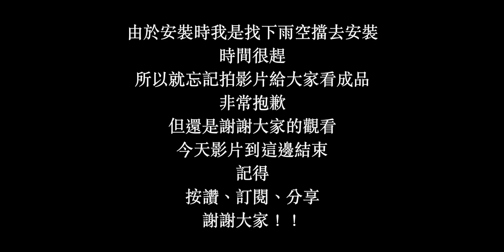連續下雨兩個月！ 做鐵工下雨的一天 宜蘭鐵工 鐵工「Fat Man 胖子 」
Hello, guys！ I'm Fat Man, an ironworker sharing my everyday life with you here in the channel.

哈囉！大家好！
非常感謝您收看我們的節目！
的節目主要記錄和拍攝於「鐵工生活」「工具開箱」「經驗分享」「鐵工紀錄」等等...

期待與您共創輝煌！！
工具試用、視頻拍攝等等...

我使用的設備：
相機：IPHONE、GoPro8
麥克風：RODE VideoMicro
編輯軟件：Final cut pro X